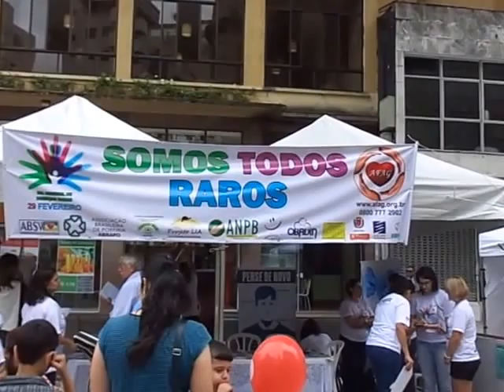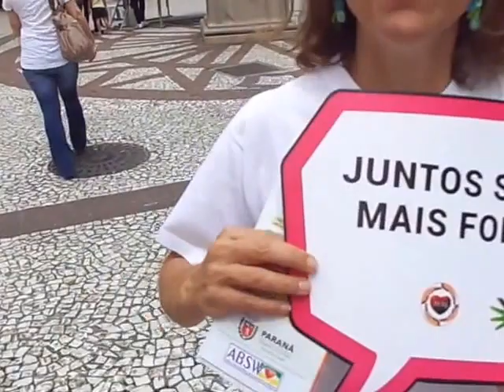Dia Mundial das Doenças Raras MAQ03158